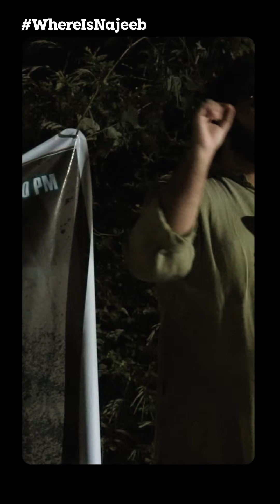Najeeb is a symbol of systematic discrimination in Indian campuses: Fawaz Shaheen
SIO National Secretary Fawaz Shaheen spoke at 'Justice for Najeeb March' at Jawaharlal Nehru University (JNU) Delhi to mark five years of the enforced disappearance of JNU student Najeeb Ahmed.